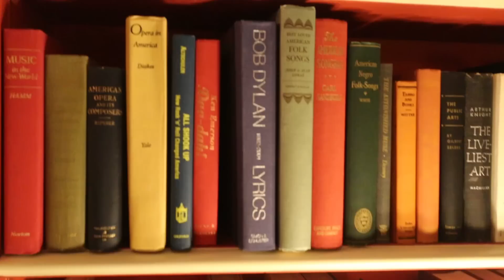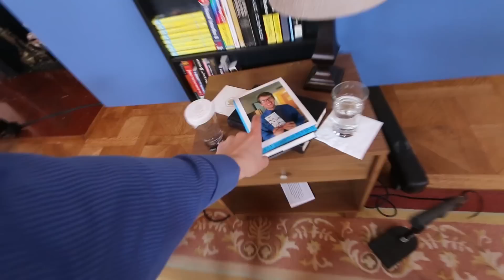Interviewing the President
In which Hank takes you on a trip to Washington DC and into the White House. The President makes a similar journey, though in his own private helicopter. A beautiful, gigantic helicopter that I saw through 2-inch thick glass.

I didn't do any thoughts or analysis in this video, but I've done some on my Tumblr

I am exhausted, but also pretty euphoric. Thanks to everyone who was a part of pulling this off. Working with the White House can be pretty intense, but they did a fantastic job. To everyone who was awesome and supportive. To Bethany and Glozell, who were fantastic and very fun to hang out with. To everyone who has made YouTube such an interesting and diverse place. And to Paul Janssen, who first synthesized the active ingredient in Immodium, without whom none of this would have been possible.